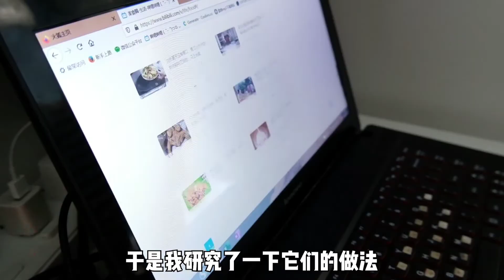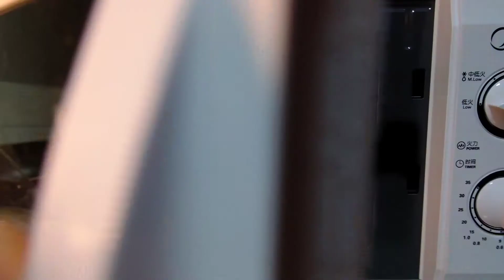連碗都能吃掉！ 2塊錢的食材還能這樣變？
美食up經歷多次市場調研，精心研發製作